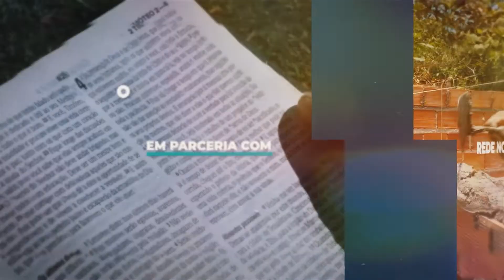F.E. em Ação | Missionários na Guiana Inglesa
O programa vai mostrar a história de um casal - Wanderley Cremonese Jr e Vivian Menezes - dois empreendedores, que deixaram São Paulo e os negócios consolidados, pra se dedicarem a vida missionária.

INÉDITO - Sábado, 22h
REPRISE - Domingo, 7h e 20H/ Terça-feira, 11h30